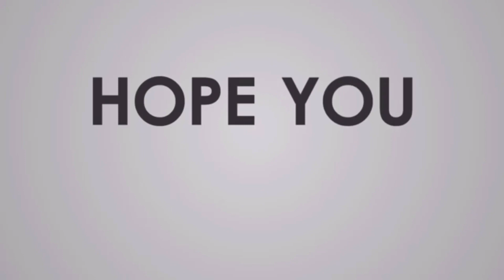How to Make Vegetables Shake | Japan | Zird Channel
I want to share how you can make a vegetables Shake/Juice for the healthy lifestyle.